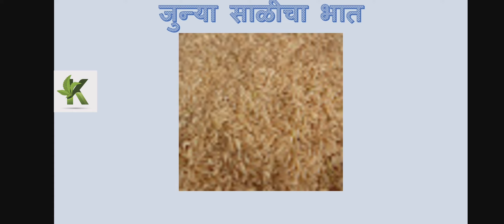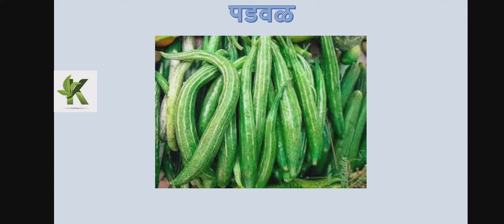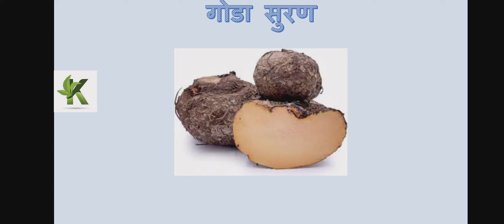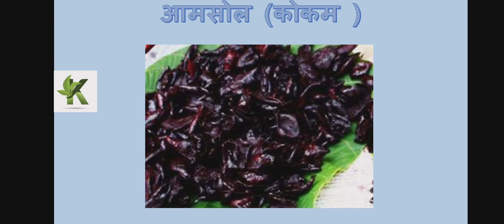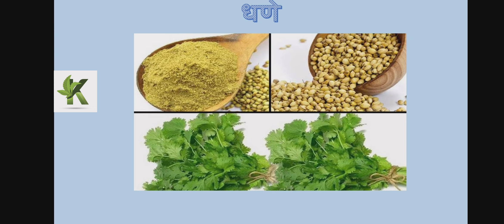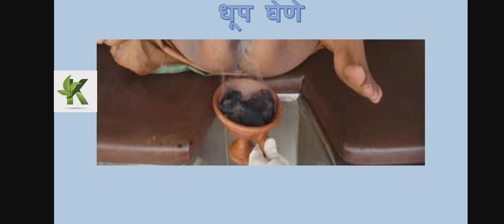आयुर्वेदिक ग्रंथा नुसार मुळव्याध पथ्य what to eat in piles according to Ayurveda